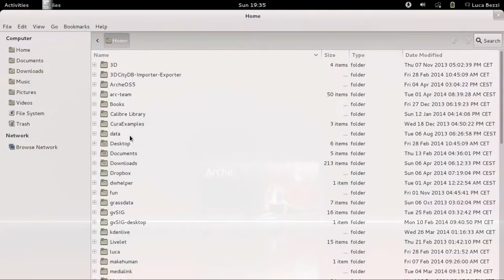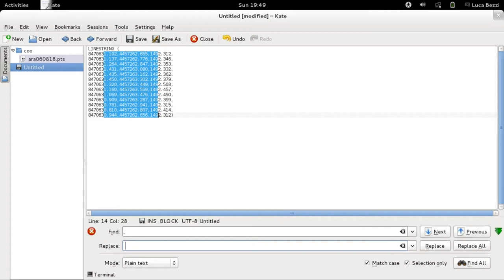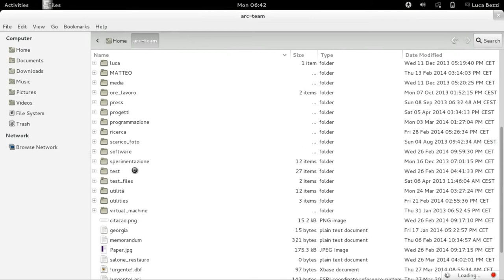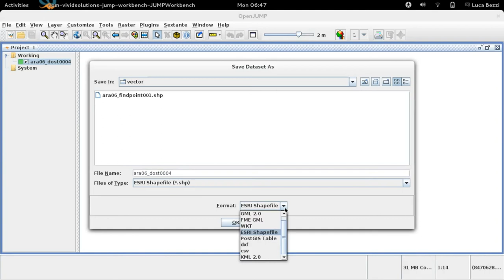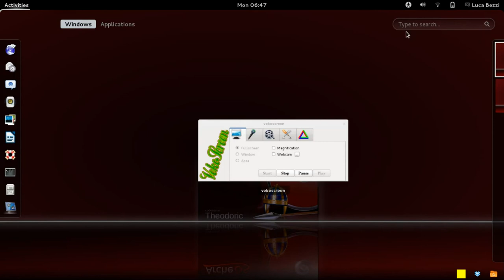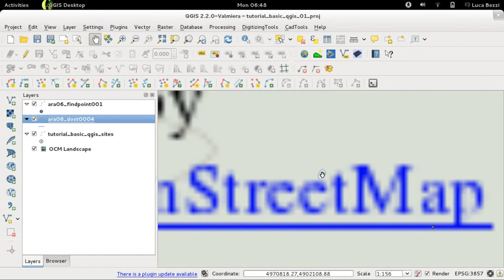Raw data to WKT (a line)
Another videotutorial for ArcheOS 5 (Theodoric): how to turn raw data (from total station) into a WKT line.